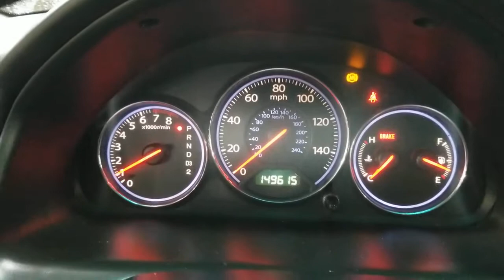2004 Honda Civic Oaklawn, Chicago, Orland Park, Lagrange, Palos, IL 95401B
Silver  2004 Honda Civic available in Oak Lawn, Illinois at Oak Lawn Toyota. Servicing the Chicago, Orland Park, Lagrange, Palos, IL area.

4320 W. 95th Street

1.7L SOHC MPFI 16-valve VTEC I4 engine, 13.2 gallon fuel tank, 15' alloy wheels, 4-speed automatic transmission w/ODlockup torque converter, 60/40 fold down rear seatback w/outboard head restraints, Adjustable front seat belt anchors, Adjustable steering column, Air conditioning w/micron air-filtration system, AM/FM stereo w/CD player-inc: clockanti-theft(4) speakers, Anti-lock braking system (ABS), Auxiliary pwr socket, Backlit gauges, Body-color body-side moldings, Body-color bumpers, Body-color door handles, Body-color pwr mirrors, Cargo area light, Child safety seat anchors (LATCH), Childproof rear door locks, Chrome trunk garnish, Coin box, Cruise control, Driver & front passenger airbags (SRS), Driver & front passenger side-impact airbags, Driver armrest & storage compartment, Driver seat height adjustment, Dual mode trip odometer, Dual visor vanity mirrors, Emergency trunk release, Front beverage holders, Front bucket seats w/reclining seatbacksadjustable head restraints, Front wheel drive, Front/rear 3-point seat belts, Front/rear floor mats, Green-tinted glass, Headlights-on reminder, Illuminated ignition switch, Immobilizer theft deterrent system, Independent double wishbone rear suspension w/coil springsstabilizer bar, Indicator lights-inc: low-fuellow-oil pressuretrunk-open, Integrated rear window antenna, MacPherson strut front suspension w/stabilizer bar, Maintenance interval indicator, Map lights, P195/60HR15 all-season tires, Passenger side seatback pocket, Pwr door locks, Pwr front vented disc/rear drum brakes, Pwr moonroof w/tilt feature, Pwr rack & pinion steering, Pwr windows w/auto-down driver window & illuminated driver switch, Rear beverage holder, Rear seat heater ducts, Rear window defroster w/timer, Remote entry system, Remote fuel filler door release, Remote trunk release w/lock, Side-impact door beams, Tachometer, Variable intermittent windshield wipers